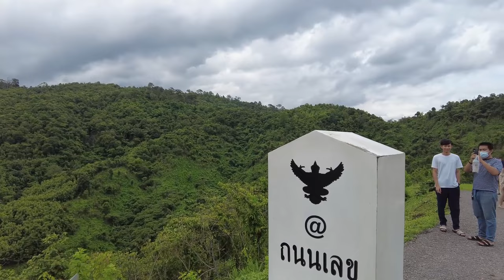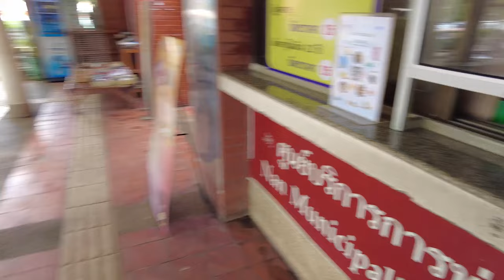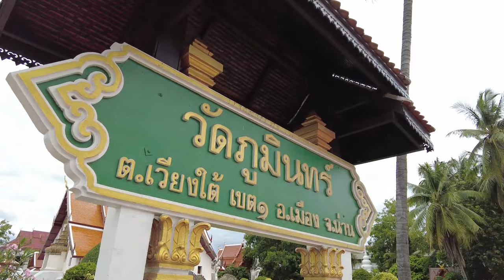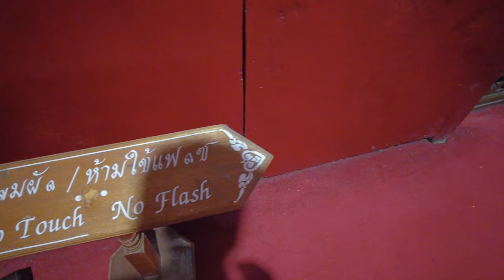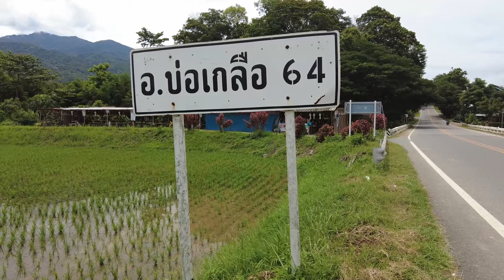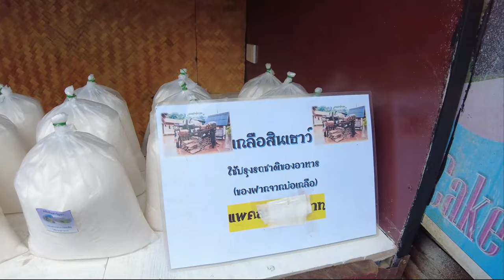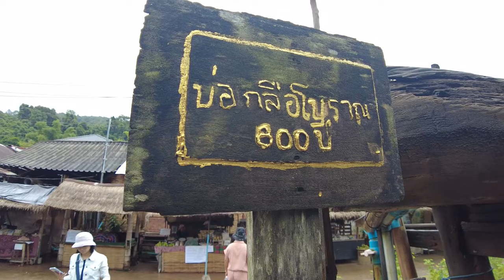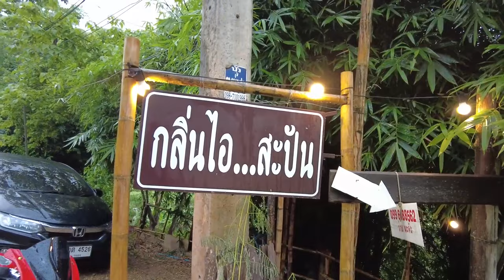เทียวน่าน ปัว สะปัน 3วัน3คืน กับการขับมอเตอร์ไซค์ เทียวน่าน น่าฝน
เที่ยวเมือง น่าน สะปัน ปัว ด้วยมอเตอร์ไซค์ของตัวเอง 3วัน3คืน ฝากกดแชร์กดถูกใจกดติดตาม เป็นกำลังใจให้ด้วยนะครับ